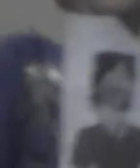total drama episode 1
our cast lightning Alejandro Scott dawn jude mal  Dawn 6th place